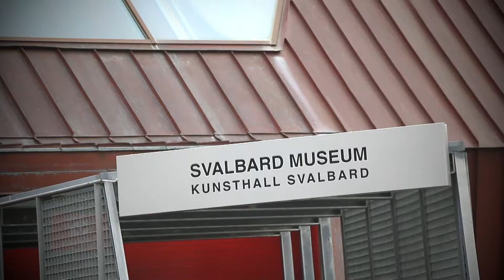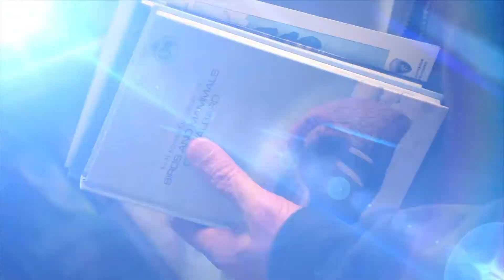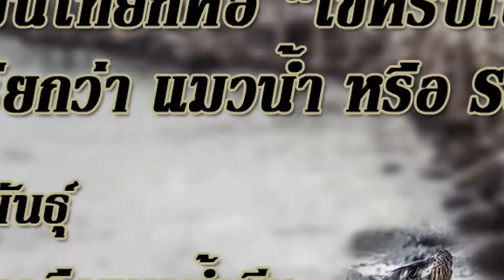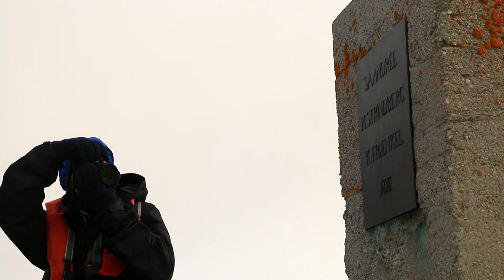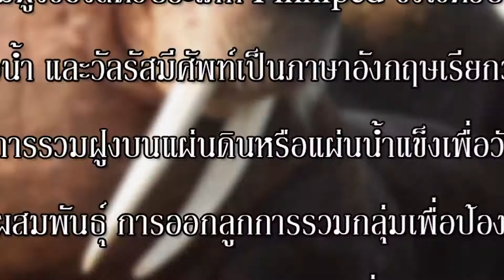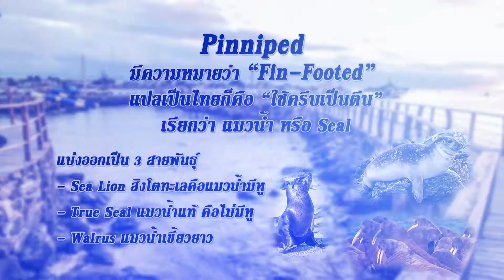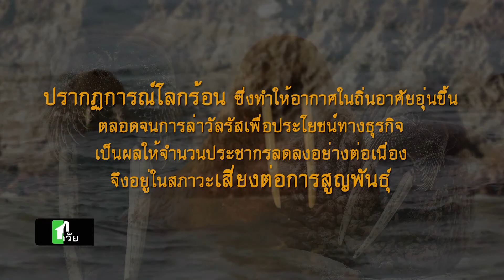วอรัสแมวน้ำเขี้ยวยาว